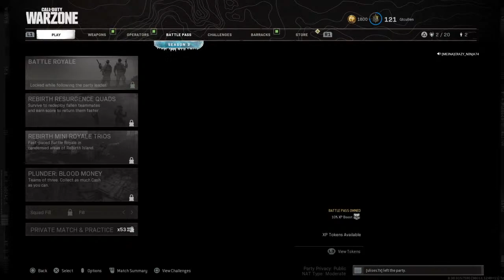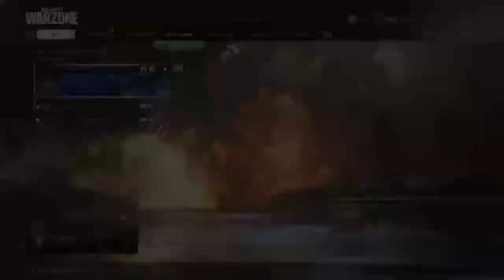lilwiz92's Live PS4 Broadcast